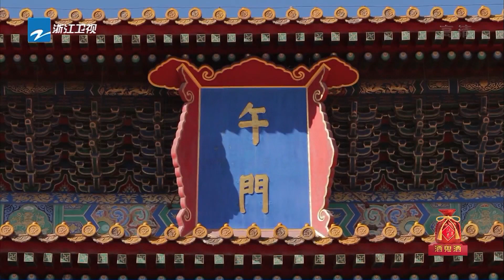万里少年团沿着皇帝大道参观故宫 故宫气势磅礴让人大开眼界《万里走单骑S2》EP12 CLIP 20220306